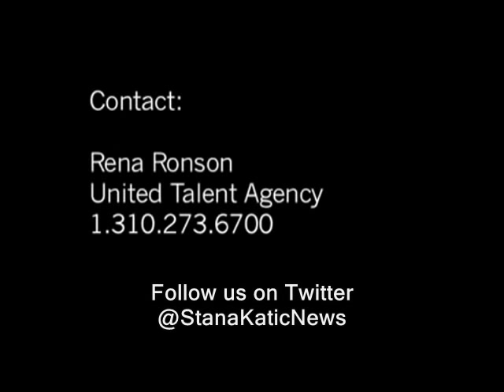Teaser "For lovers only" - Stana Katic & Mark Polish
"For lovers only", great romantic movie starring by Stana Katic & Mark Polish